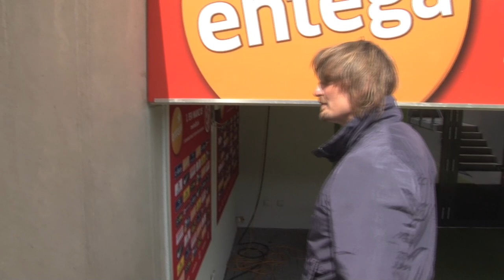"Samstag? Haben wir was vor!" Mainz 05, Dauerkarten-Kampagne, Pilot-Trailer